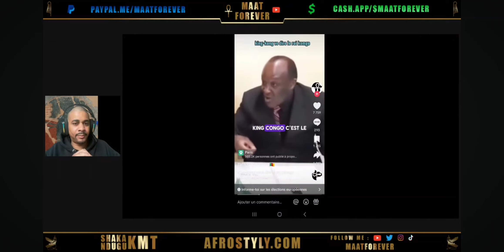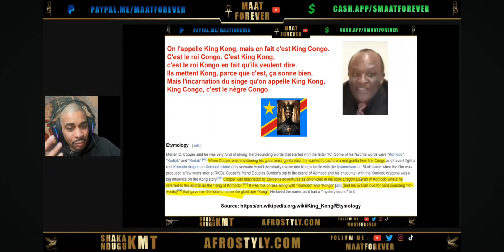King Kong = King Congo